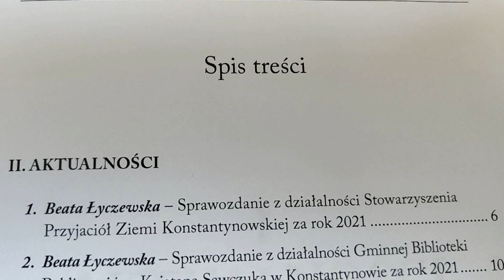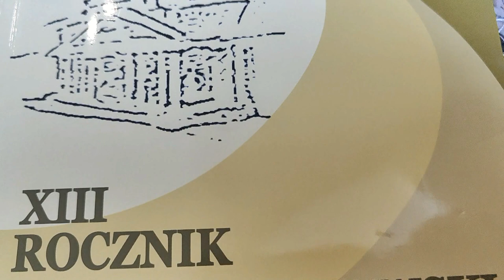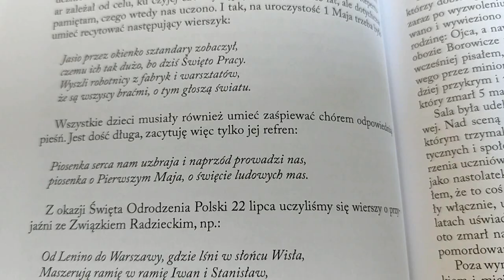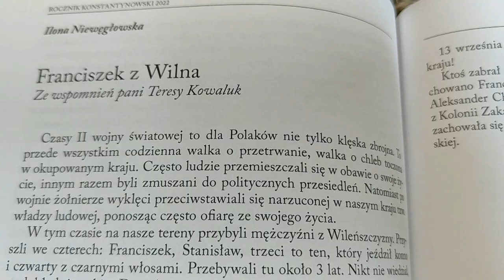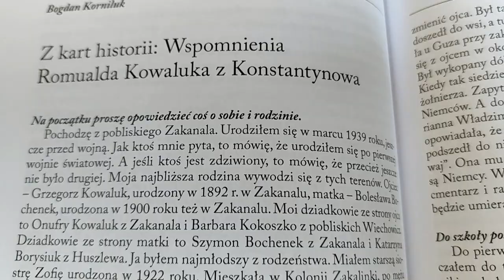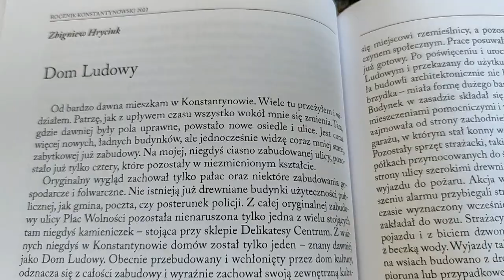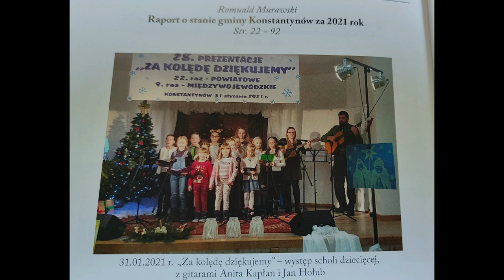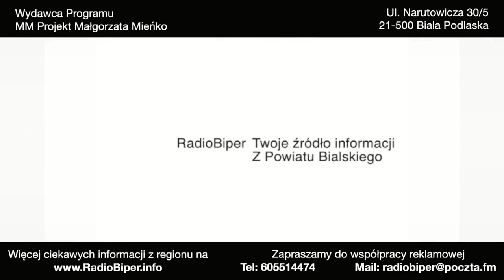Promocja XIII tomu Rocznika Konstantynowskiego| Radio Biper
"Rocznik Konstantynowski" to publikacja regionalna wydawana przez Stowarzyszenie Przyjaciół Ziemi Konstantynowskiej, Gminną Bibliotekę Publiczną oraz Urząd Gminy Konstantynów. 13 października odbyło się spotkanie promujące jego trzynasty tom, w którym znalazły się treści związane z gminą i regionem, zarówno aktualności, jak i wydarzenia historyczne.